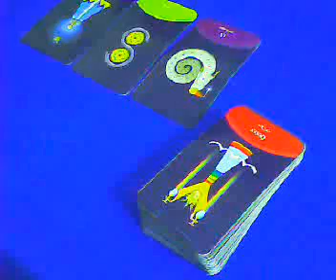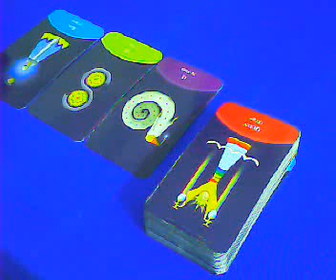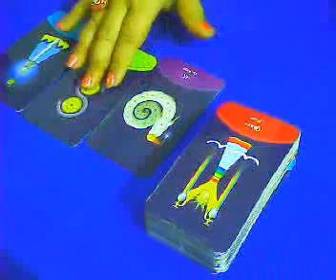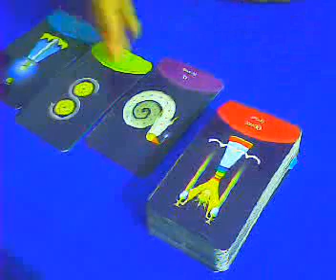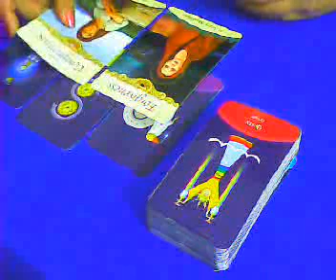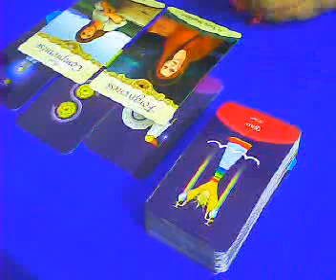Trying to balance and find new solutions - Scorpio - 14-20th May 2019